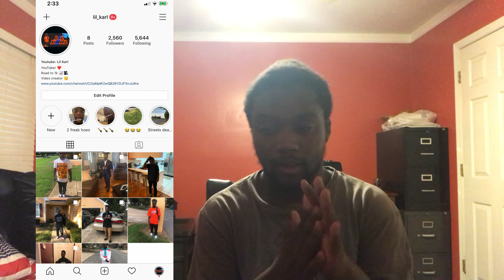BURGER KING MUKBANG ( I WANT TO START RAPPING )